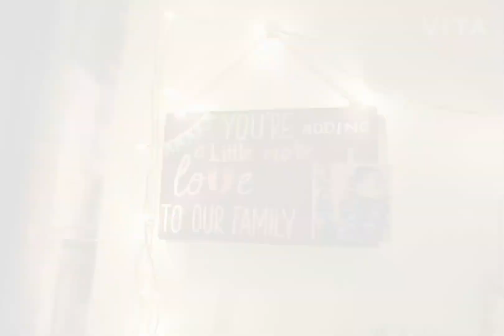Budget Work from Home Spaces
With the ongoing pandemic the rate of people working from home has increased. But why not create a beautiful space for your work from home and that too within budget. It's important to add in some greens taken into consideration the insane amount of time we spend indoors in front of the laptop screen. Hope you'll like the video.
Love ❤ Krafted_beauties